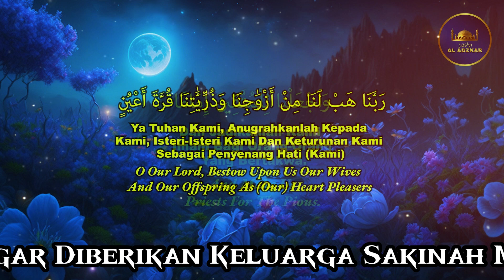Doa Agar Diberikan Keluarga Sakinah Mawaddah Warohmah